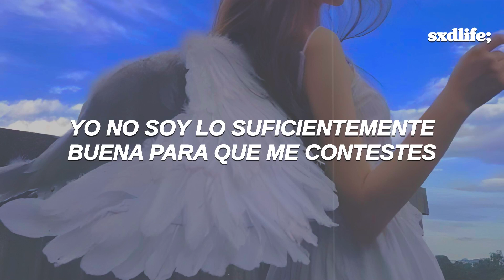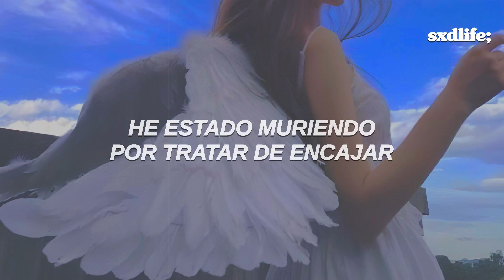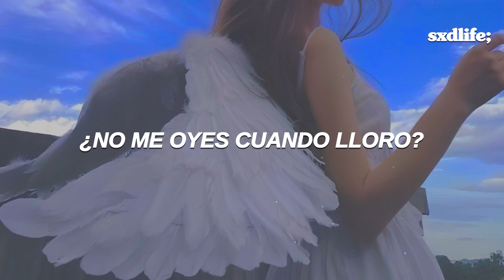Nessa Barrett - dear god // Español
Nessa Barrett - dear god (Traducida/Subtitulada al Español)
Nessa Barrett - dear god (Sub Español)

→ all copyright goes to Nessa Barrett

[Lyrics “Nessa Barrett - dear god”]
[Verse 1]
Dear God
Do you hear me when I'm crying, when I doubt?
And my soul is worth saving, thinkin'
"I'm not good enough for you to answer, what the fuck?"
Don't you love us all the same?

[Pre-Chorus]
I've taken more than my share of pain
Can't you hear me you say your name?
Can't you see I've got these

[Chorus]
Angel wings
Sewed on to my back with black ribbon
I know you know it hurts my skin
I was just trying to get into heaven
I've been dying to fit in

[Verse 2]
Dear God
If I drown myself deep in this holy water
Will it wash away my sins?
I thought you could help me make myself feel better, daughter
But it hasn't happened yet

[Chorus]
Angel wings

[Outro]
Mmm-mmm (Dear God)
Mmm-mmm-mmm
Mmm-mmm (Dear God)
Mmm-mmm-mmm
Don't you hear me when I cry?